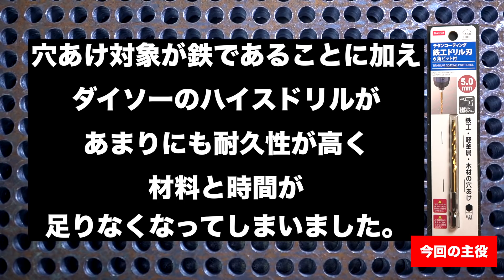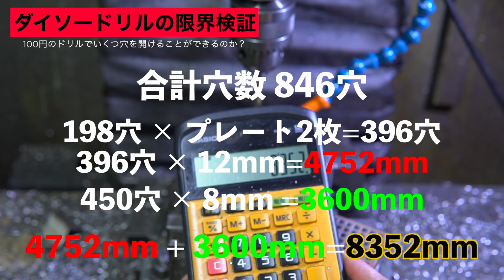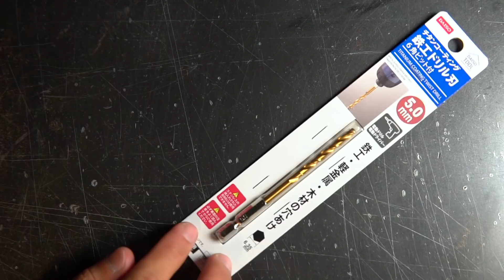鉄に穴を開け倒してダイソーハイスドリルの限界を調べてみる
以前も挑戦したドリルの耐久性検証をまた行ったMONOMAKE

今回はダイソーで販売されている100円のチタンコーティング鉄工ドリル刃で挑戦。
穴あけ対象が鉄ということもありかなりの数の穴を開けました。

本当は複数メーカーのドリル6種類で試す予定が、穴あけ材料が足りない状況となり途中からはダイソードリルの限界を知るためだけの動画になりました。

本当に使えるのかどうかは結果でご判断くださいませ。

手持ちで使用する電動工具やボール盤、そして穴あけ対象で大きく結果が変わると思いますのであくまでも参考までに。

それではみなさま本日もご安全に！

Chapters:
0:00 イントロ
0:24 検証説明
0:54 検証開始
1:39 ボール盤では日が暮れる
2:30 フライスで再スタート
4:56 2日目開始
6:04 途中経過
7:12 3日目開始
7:38 途中経過２
8:46 軸ハズレは突然に
10:31 穴が開くならまだドリル
11:36 ドリル最後の時
12:30 検証結果

【撮影/録音に使用しているもの】
SONY Camera
SIGMA Lens
SONY Macro Lens
FUJIFILM Camera
FUJIFILM Camera
Universal head
Tascam Recorder1
Tascam Recorder2

【Music】
動画内の全ての音楽はArtlistを使用しています

※YouTubeのコメントはまるこが返信しています。